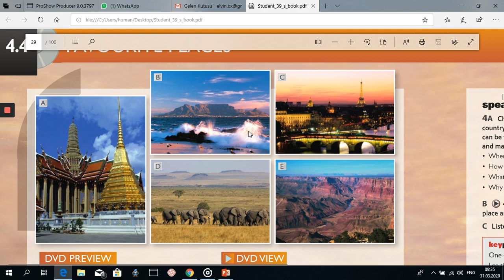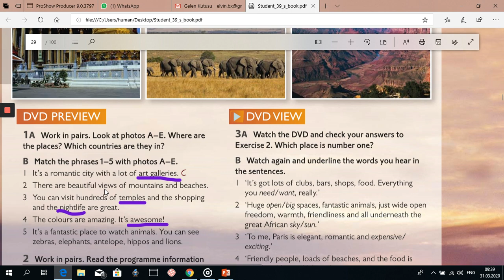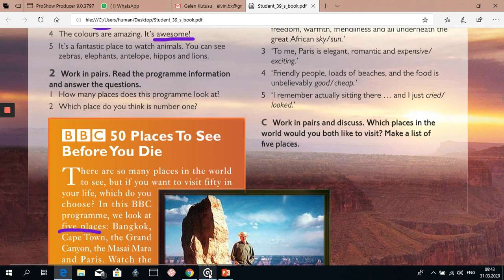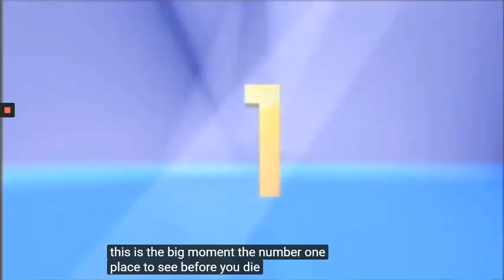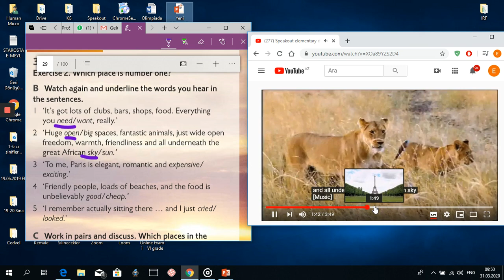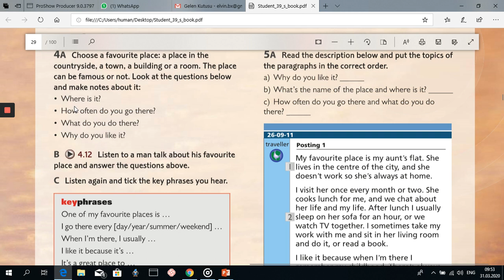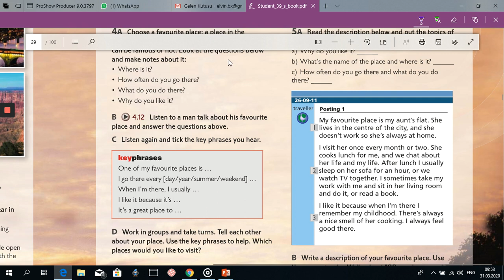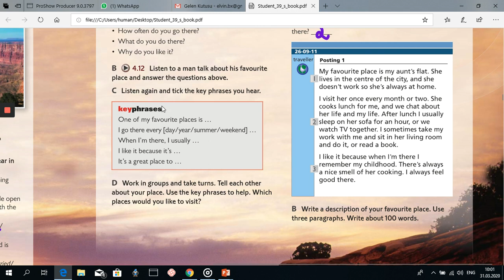Speak-out Elementary. Unit4. 4- Favourite Place